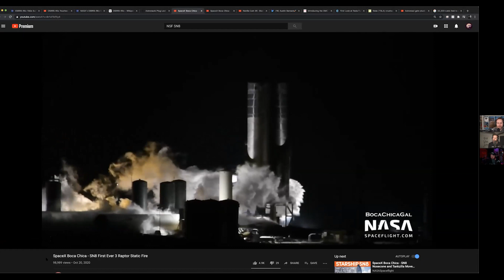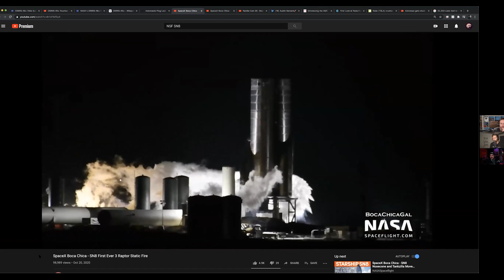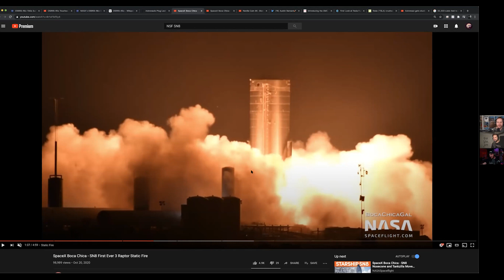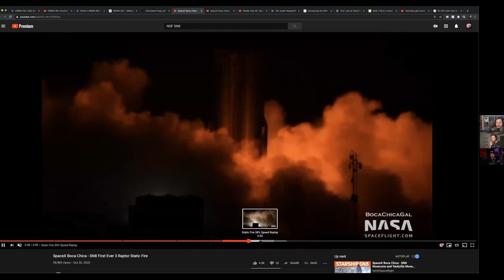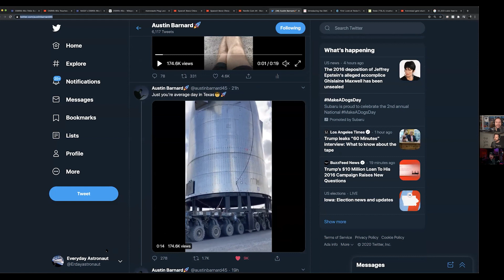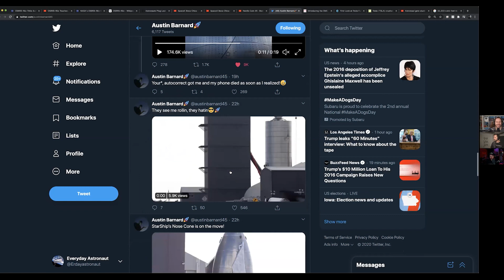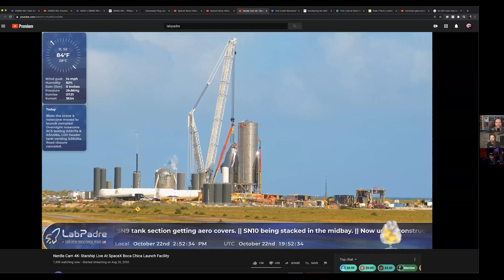SpaceX Starship SN8 NAILS Tri-Raptor Static Fire (Highlight Ep 107)